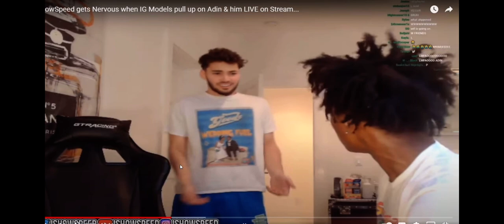Ty talks about Adin Fighting